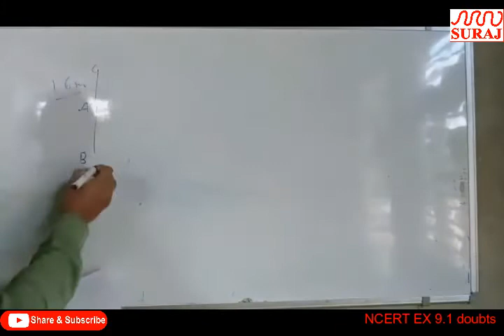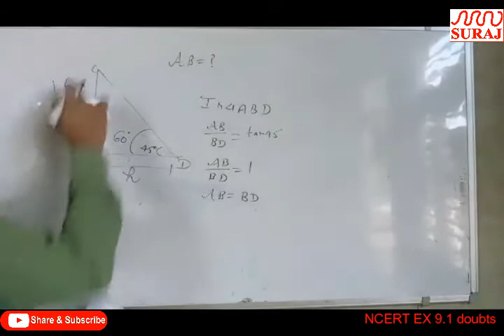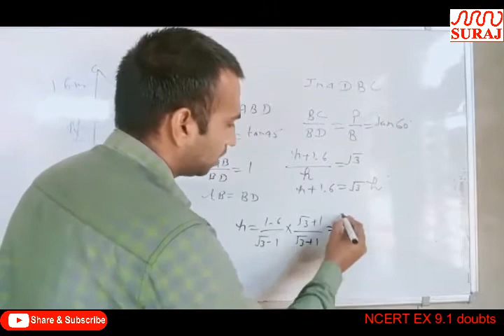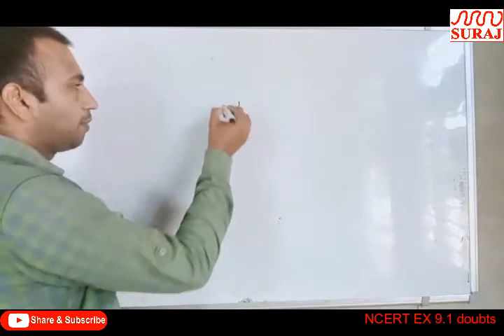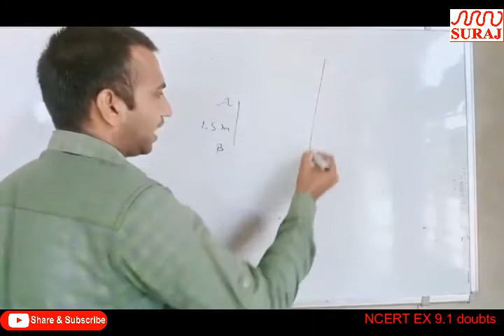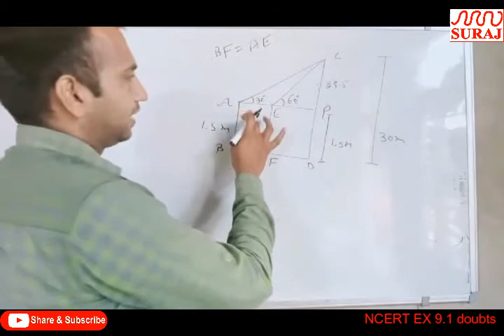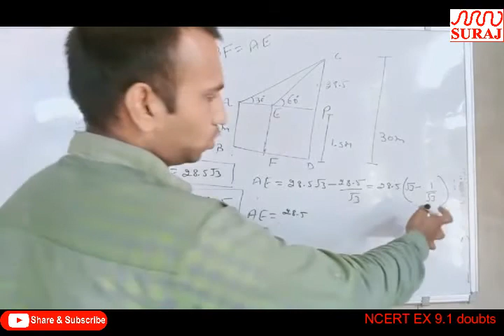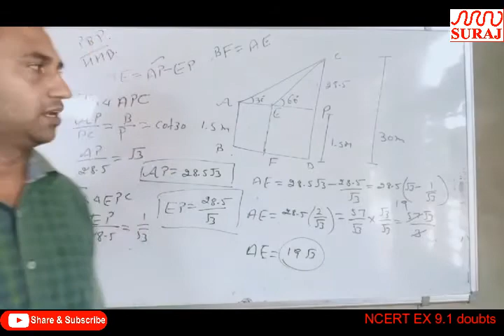SURAJ SCHOOL l Class X MATHS NCERT EX 9 1 doubts l SURAJ EDUCATION GROUP